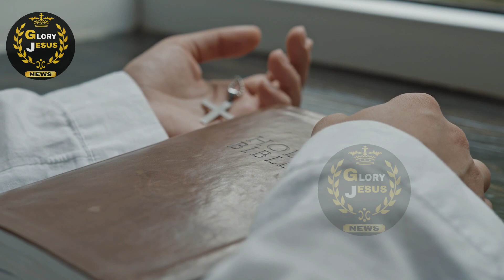पिता परमेश्वर अपने लोगों की किस तरह मदद करता है // Apostle Ankur Yoseph Narula // Glory Jesus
ankur narula

fire prayer with apostle ankur narula

masih song

sonia narula viral video

ankur narula wife beating suraj premani

anugrah tv

pastor ankur narula ministry

ankur narula ministry worship song

ankur narula status

ankur narula wife

prayer mountain ankur narula

pastor sonia narula viral video

ankur narula fire prayer

bible padhne se kya hota hai

raati mere khwaab vich yeshu aa ga

rati mere khawab vich

sonia narula

pastor ankur narula live

ankur narula song

worship song ankur narula ministry

ankur narula ministry testimony apostle ankur narula worship song

charch me kya hota hai

glory apologetics

khambra church

ankur narula testimony

suraj premani new video

ankur narula viral video

anugrah tv live today

ankur narula news

ankur narula exposed

ankur narula message ankur narula pastor